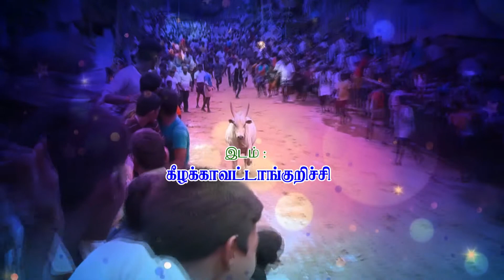STR அரியலூர் மாவட்ட தலைவர் RNVவீடியோஸ் திருமானூர் ஒன்றியம் கீழக்காவட்டாங்குறிச்சி ஜல்லிக்கட்டு...